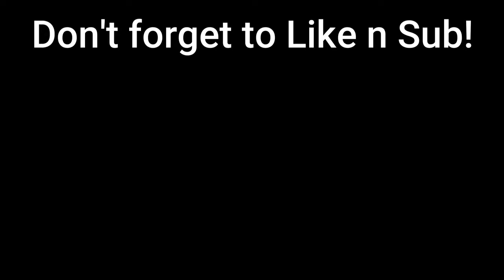How to Roll a Dough Fruit From The Blox Fruits Dealer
Spikey Trident
 awakened phoenix
 phoenix awaken Combo with all fruits Awakened Dough
 kid roblox